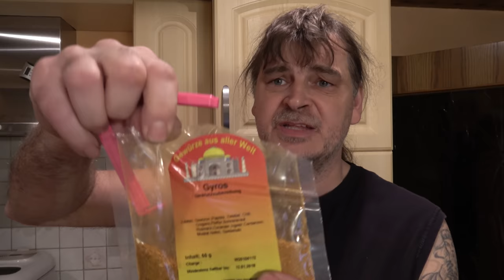Chicken Gyros überbacken mit Crème Fraîche und Käse - Der Grilljunky 421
Leckeres überbackenes Chicken Gyros. und das alles vom Grill😉
Hier bekommt ihr das Gewürz, sollte es jemand 1:1 nachmachen wollen (was ich nur empfehlen kann)